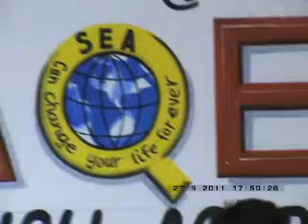English Conversation | 2011 | SILAH | Dr. M Rafi Mujahid | Group | Abdullah | 1